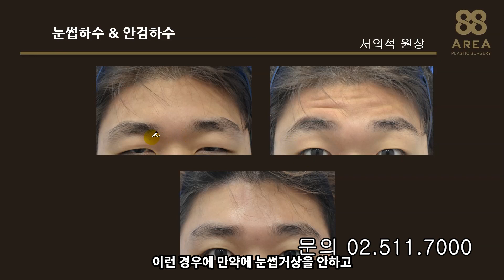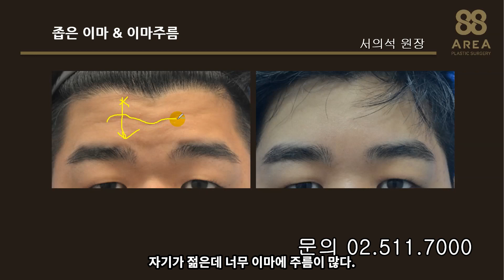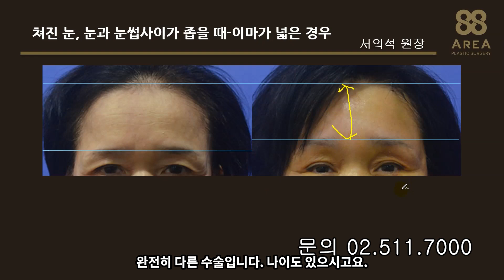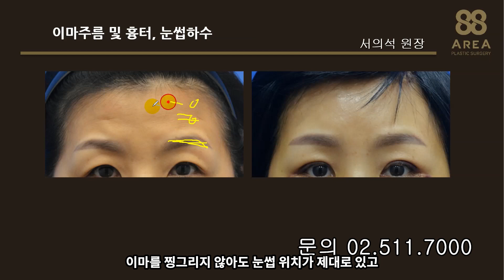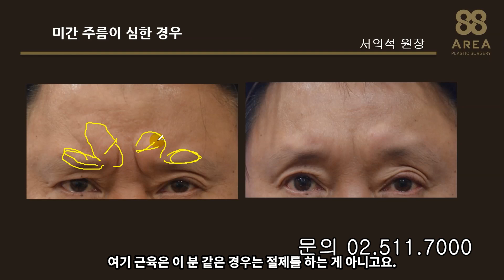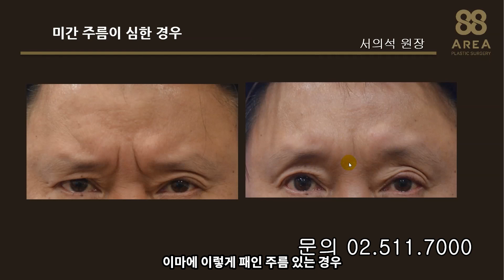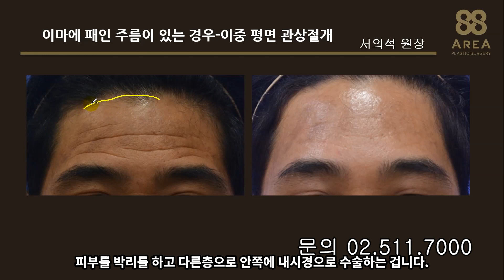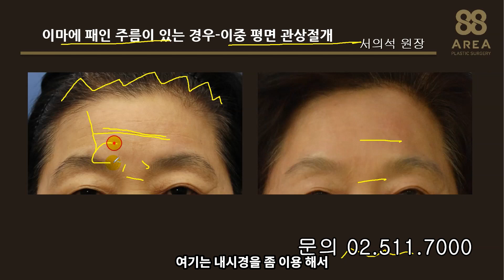이마거상은 어떤분들이 하면 좋을까요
이마거상술의 여러 케이스를 보면서 어떤 목적으로 수술을 하는지
보면서 결과가 어떻게 나오는지 설명을 해드리겠습니다

에어리어88 성형외과 & 피부과
성형외과 전문의 서의석 원장
   피부과 전문의 서정권 원장